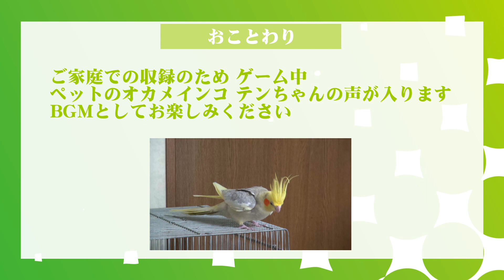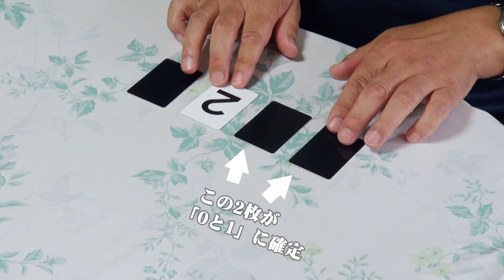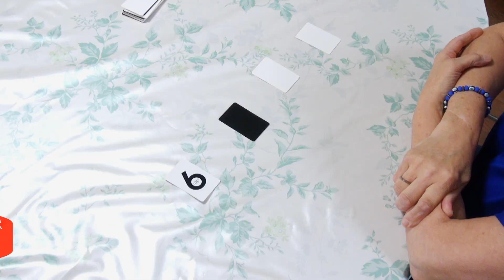初心者のご家族がアルゴやってみた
白黒2種のカードを使って遊ぶ、単純だけれど奥の深ーいゲーム「algo」に、初心者のご家族3人が挑戦！
ブラジル出身の陽気なお母さんとお父さんと娘さん、ラテンのノリで？楽しくゲーム！
白熱しすぎて、ラストは思わぬ展開に…？

★初心者のお姉さんがアルゴやってみた 1
★初心者のお姉さんがアルゴやってみた 2